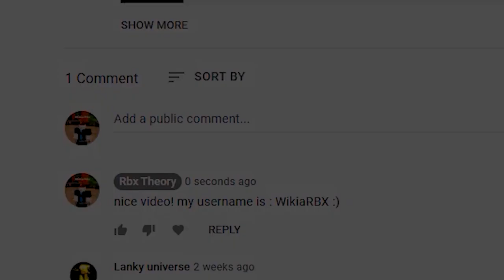Anime Tappers 🎃(OCTOBER 2021) ALL *NEW* SECRET OP CODES!? Roblox Anime Tappers